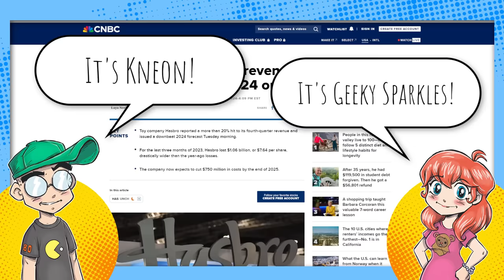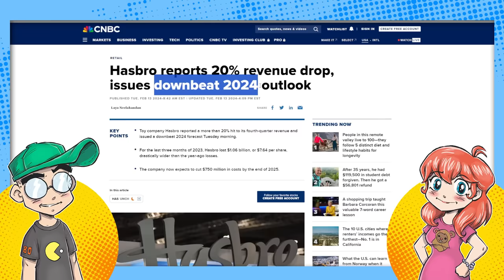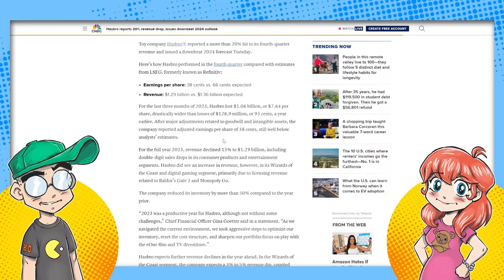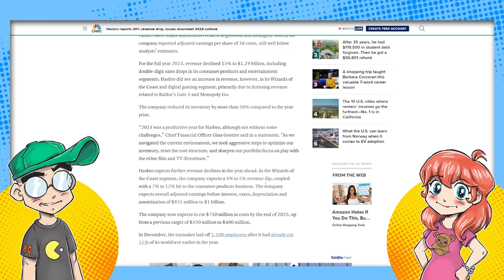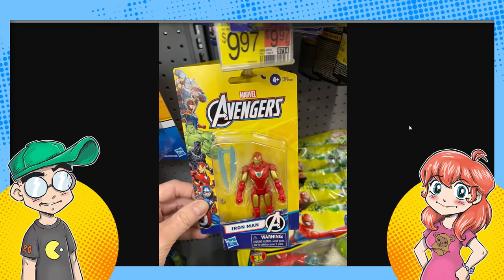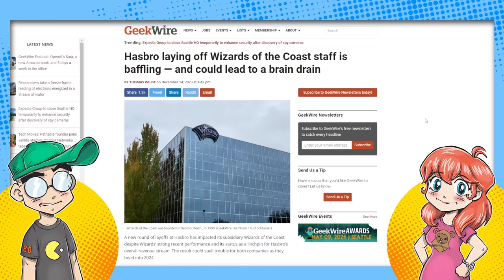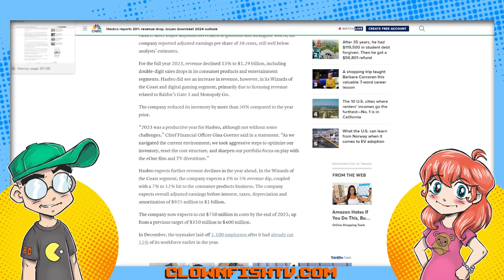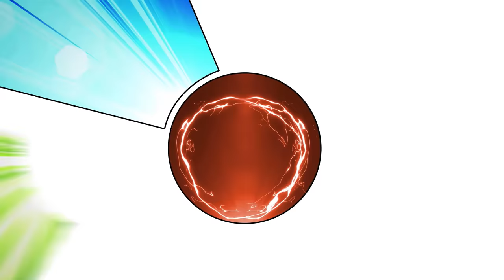Hasbro Lost Over ONE BILLION DOLLARS in Only THREE MONTHS?!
Hasbro has reported a MASSIVE loss of $1.06 BILLION in Q4 of 2023. The only bright spots for the beleaguered toy company are Baldur's Gate 3 and Monopoly Go. Then we talk about how the company seems to be paring down massively on its products, and returning to its roots with Kenner-style Star Wars figures of popular characters at a decent price. Is it too little, too late?

Additional Context:
In the fourth quarter of 2023, Hasbro reported a significant financial loss of $1.06 billion. This development highlights the challenges the toy company is facing in a rapidly changing market. Despite these difficulties, there are areas within Hasbro's portfolio that continue to perform well, notably Baldur's Gate 3 and Monopoly Go. These products stand out as successful ventures for Hasbro, demonstrating the company's ability to innovate and find success in certain segments.

In response to its financial setbacks, Hasbro is taking steps to streamline its product lineup and focus on core brands and products that have historically been successful. Among these initiatives is the reintroduction of Kenner-style Star Wars figures. This move is aimed at tapping into the nostalgia of long-time fans and collectors, offering popular characters at reasonable prices. This strategy reflects Hasbro's attempt to consolidate its offerings and leverage its legacy brands to stabilize its financial position.

The question remains whether these efforts will be sufficient to reverse the company's financial downturn. The reintroduction of classic product lines and the success of certain games show Hasbro's willingness to adapt and capitalize on its strengths. However, the significant financial loss indicates deep-rooted challenges that the company must overcome. The toy and game market is highly competitive, and consumer preferences can shift quickly. Hasbro's strategic refocus on its core products and heritage lines is a step toward addressing these challenges, but the effectiveness of these measures will only be proven over time.